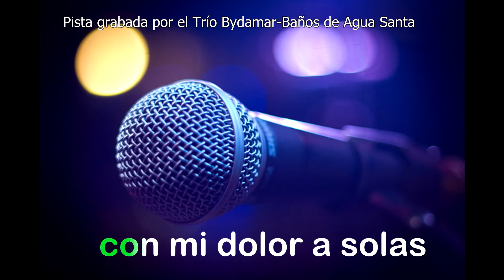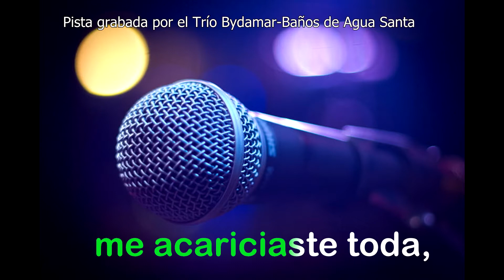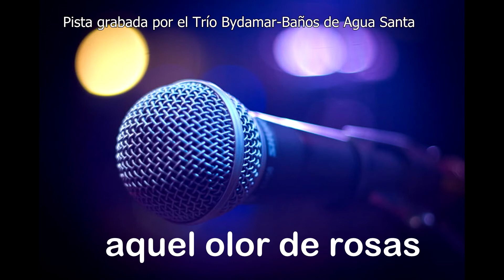KARAOKE SOMBRAS (pasillo)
Sombras es una canción en ritmo de Pasillo compuesta por el músico ecuatoriano Carlos Brito Benavides, con letra de autoría de la escritora mexicana Rosario Sansores.
Karaoke del TríoBYdamar, pista grabada en Baños de Agua Santa.

Letra: Sombras
Cuando tú te hayas ido
me envolverán las sombras,
con mi dolor a solas
evocaré este idilio
con sus azules horas,

Y en la penumbra vaga
de la pequeña alcoba,
donde una tibia tarde
me acariciaste toda,
te buscarán mis brazos,
te buscará mi boca
y aspiraré en el aire
como un olor de rosas,
cuando tu te hayas ido